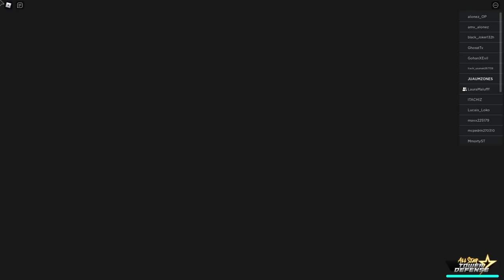COMO PASSAR A SAGA NARUTO NO ALL STAR TOWER DEFENSE - NOOB AO PRO!